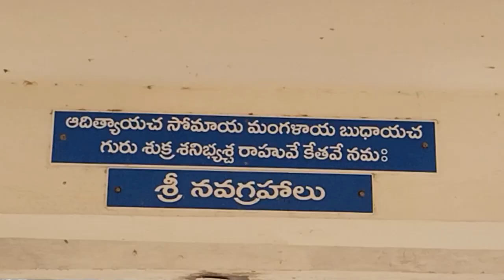11-నవంబర్-2023 శని త్రయోదశి పూజా కార్యక్రమం